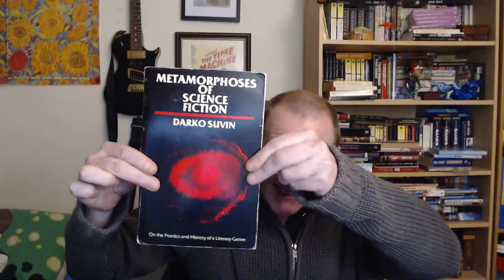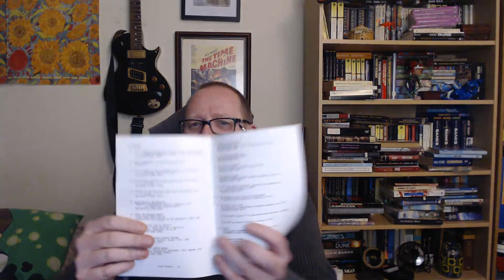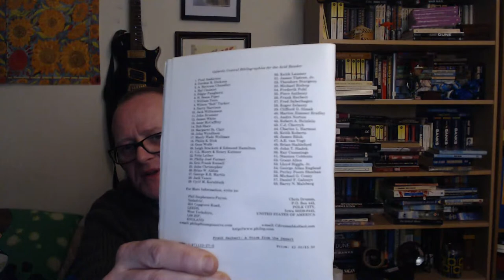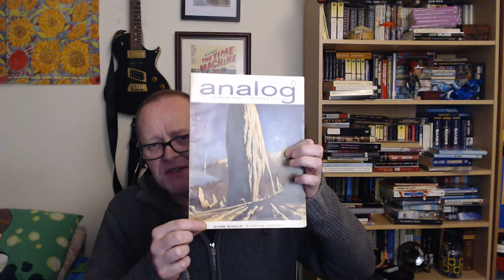Countdown to Dune: Doc Sloan's Nightly Q & A Episode 19 Paul Muad'Dib Atreides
In this episode we take a focused look at Paul Atreides as hero, messiah and prophet. Very much a composite of several mythological and historical heroes, Paul is a charismatic and sympathetic hero to the reader of the Dune series. But he is so much more and a lot more dangerous than one is given to think.

The Kwisatz Haderach himself, Paul Atreides is a response to both the real heroes in our societies, and the van Vogtian heroes that were populating science fiction at the time.

As a hero he is the first iteration of Herbert's warnings of being careful for what you wish for. He will bring death and destruction on an unimagined scale to all around him. Herbert's warnings stored in this character are as paradoxical as our own relationship to Paul Atreides, who somehow no matter his actions, remains a hero to the reader of the Dune series.

Let's take a look at one of science fictions greatest heroes.